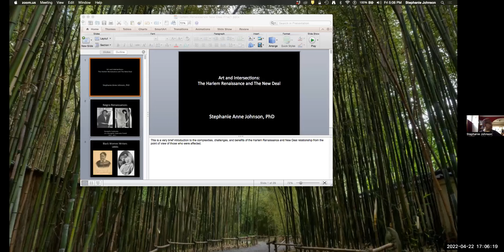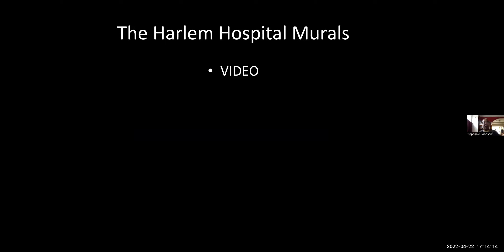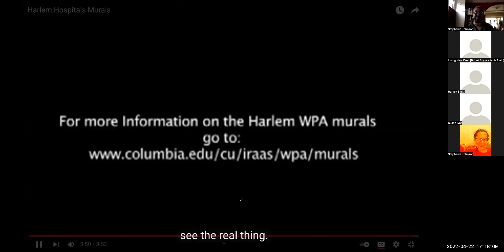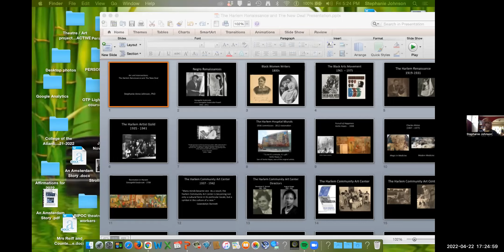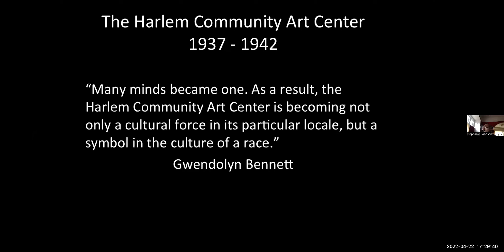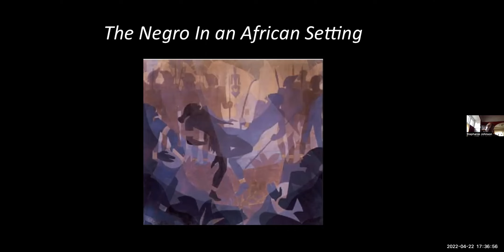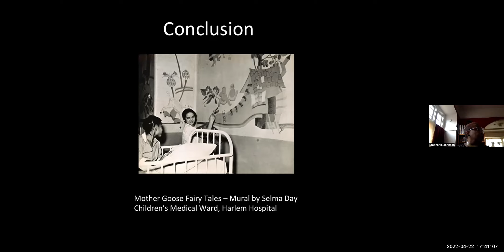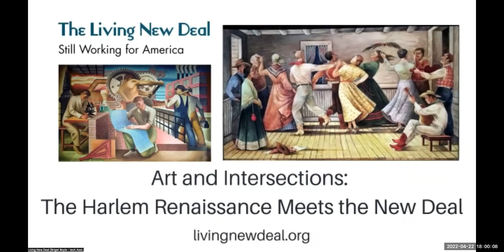Art and Intersections: The Harlem Renaissance Meets the New Deal with Dr. Stephanie Anne Johnson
The Harlem Renaissance stands as one of the most important art movements in American history. The years 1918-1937 saw an outpouring of music, theatre, literature and visual art from this historical Black neighborhood in Upper Manhattan.

Federal “relief” dollars employed hundreds of Black visual artists, both on public art projects and as instructors at the WPA-funded community art centers that nourished the Harlem arts movement.  Part of the "The Art of the New Deal" Webinar Series from livingnewdeal.org.